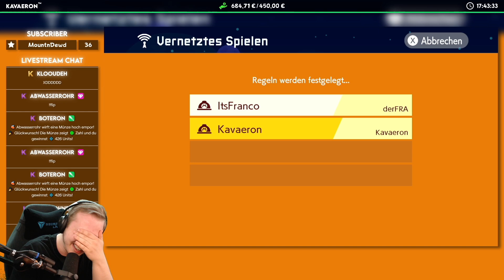🎂 Meine Community hat ein Geburtstagsvideo für mich gemacht ...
▬▬▬ 👥 Social Media ▬▬▬▬▬▬▬▬▬▬

▬▬▬ 🔺 Sub Kanäle ▬▬▬▬▬▬▬▬▬▬▬

▬▬▬ 🎙️ Equipment ▬▬▬▬▬▬▬▬▬▬▬

🎧 Kopfhörer: Bose Noise Cancelling Headphones 700

🎛️ Mischpult: Alto Professional Live 1604

⌨️ Tastatur: Logitech CRAFT

🖱️ Maus: Logitech MX Master 2S

🖥️ 1. Monitor: LG 27MP65HQ-P.AEU [16:9 | 27"]

🖥️ 2. Monitor: LG 29UM58-P.AEU [21:9 | 29"]

▬▬▬ 🖥️ Hardware ▬▬▬▬▬▬▬▬▬▬▬

⌨️ Grafikkarte: MSI GeForce GTX 1080Ti

⌨️ Prozessor: Intel Core i7-8700K (6 Core | 12 Threads | 4,7 GHz)

⌨️ Arbeitsspeicher: G.Skill Trident Z RGB [DDR4 | 16GB | 3200MHz | CL16]

⌨️ Systemspeicher: Samsung 960 EVO NVMe M.2 SSD [500GB]

▬▬▬ 💾 Software ▬▬▬▬▬▬▬▬▬▬▬

🔴 Videoaufnahme & Streaming: Open Broadcaster Software
🎞️ Videoschnitt: Adobe Premiere Pro
🖼️ Bildbearbeitung: Adobe Photoshop
🎤 Audioaufnahme: Adobe Audition
🎶 Musikplayer: Spotify

▬▬▬ 🧱 Third-Party Credits ▬▬▬▬▬▬▬

▬▬▬ 🛒 Reflinks ▬▬▬▬▬▬▬▬▬▬▬▬

Wie Einige sicherlich wissen, gibt es ein Partnerprogramm bei Amazon, an welchem jeder teilnehmen kann! Mit diesem Programm habe ich als Content Creator die Möglichkeit eine kleine Provision von Deinem Einkauf bei Amazon über diesen Link zu erhalten. Du zahlst dabei natürlich keinen Cent mehr, vielmehr belohnt mich Amazon für die Empfehlung eines Produktes. In dieser Videobeschreibung ist jeder Reflink mit dem 🛒-Symbol gekennzeichnet! Kennt man vielleicht als "Product Placement" nur hier in klein und unscheinbar, musst auch keine Angst haben, das hier beißt nicht :P